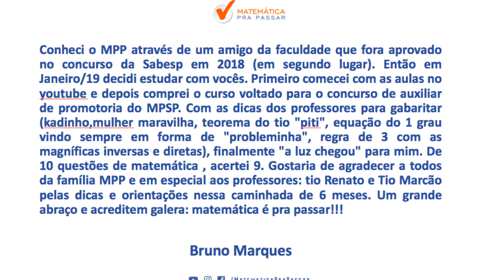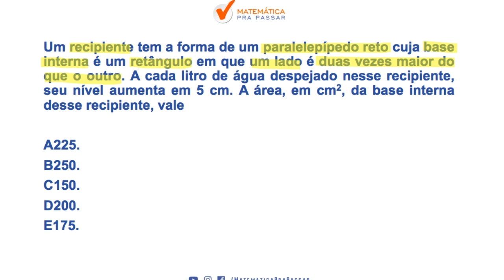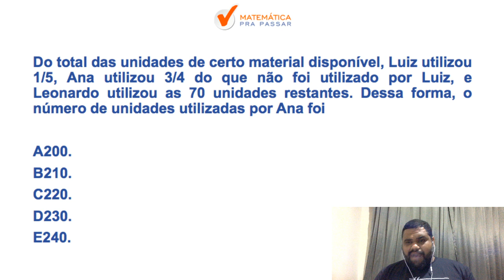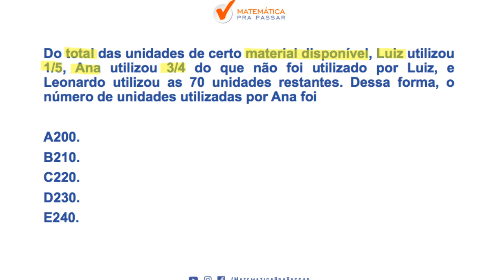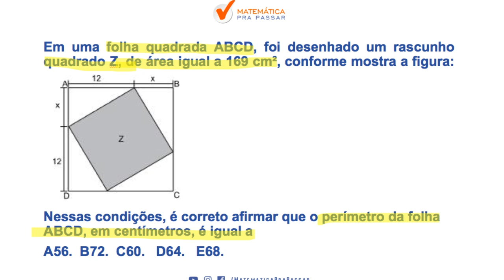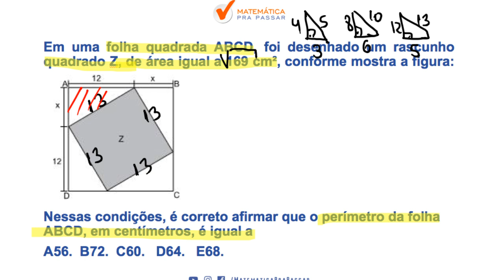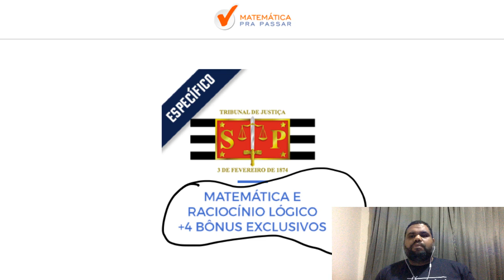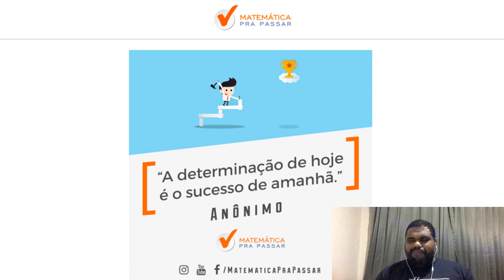CONCURSO TJ-SP[2019] : O QUE ESTUDAR DE MATEMATICA PARA TJ SP